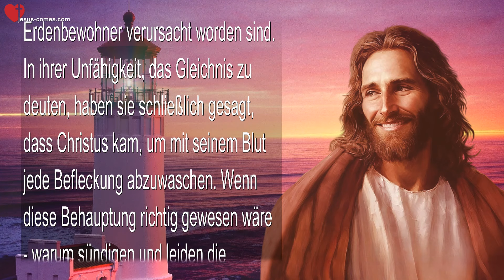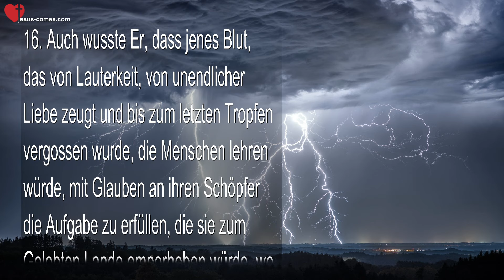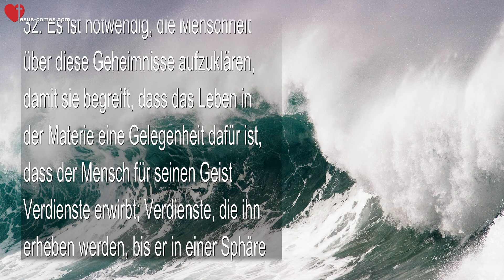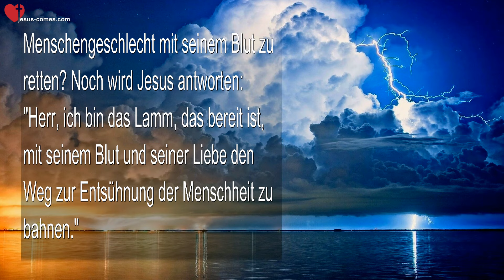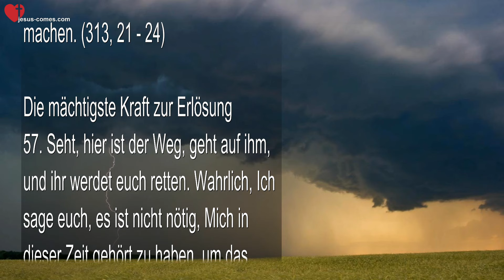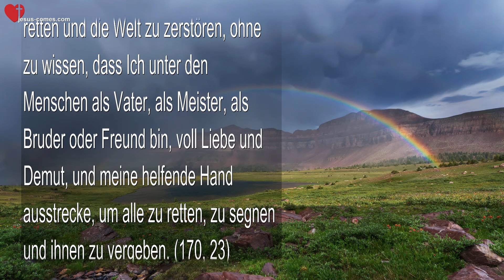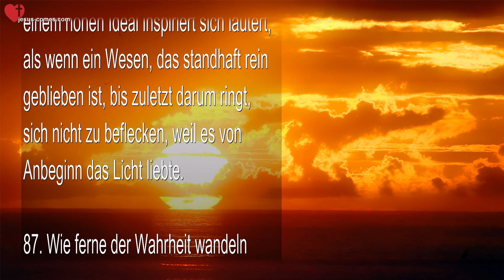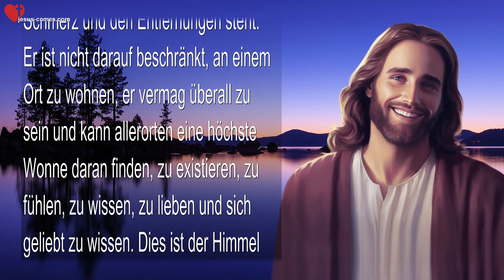Rettung, Erlösung und ewiges Heil... Korrektur falscher Vorstellungen ❤️ Das 3. Testament Kapitel 31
Das 3. Testament in verschiedenen Sprachen...

Rettung, Erlösung und ewiges Heil

DAS DRITTE TESTAMENT
Offenbarungen Jesu Christi
Kapitel 31

Die Korrektur falscher Vorstellungen über die Erlösung

So spricht der Herr:

1. Viele Menschen waren der Auffassung, dass alle Tränen dieser Welt durch die Sünde der ersten Erdenbewohner verursacht worden sind. In ihrer Unfähigkeit, das Gleichnis zu deuten, haben sie schließlich gesagt, dass Christus kam, um mit seinem Blut jede Befleckung abzuwaschen. Wenn diese Behauptung richtig gewesen wäre – warum sündigen und leiden die Menschen auch weiterhin, obwohl jenes Opfer bereits vollbracht wurde?

2. Jesus kam zur Erde, um den Menschen den Weg zur Vollkommenheit zu zeigen – einen Weg, den er mit seinem Leben, mit seinen Taten und seinen Worten lehrte. (150, 43 - 44)

3. Ihr alle werdet das Ziel erreichen durch die Erfüllung eurer Aufgabe. Ich habe euch meine Lehren, die unerschöpflich sind, deshalb gegeben, damit ihr auf der Stufenleiter eurer Entwicklung emporsteigt. Nicht mein Blut ist es, das euch errettet, sondern mein Licht in eurem Geist wird euch erlösen. (8, 39)

4. Ein neues Kreuz wird Mir in der Dritten Zeit zuteil werden. Dieses wird den sterblichen Augen nicht sichtbar sein, doch von seiner Höhe herab werde Ich der Menschheit meine Liebesbotschaft senden, und mein Blut, welches die geistige Essenz meines Wortes ist, wird in Licht für den Geist verwandelt werden.

5. Jene, die Mich seinerzeit richteten, bringen heute den Herzen der Menschen mit ihrem Geiste reuevoll das Licht, um ihre Fehler wieder gutzumachen.

6. Damit meine Lehre über die Schlechtigkeit der Menschen triumphiert, muss sie zuvor wie Christus an der Martersäule gegeißelt und verspottet werden. Aus jeder Wunde muss mein Licht strömen, um die Finsternis dieser Welt ohne Liebe zu erhellen. Es ist notwendig, dass mein unsichtbares Blut auf die Menschheit niederfällt, um ihr erneut den Weg zu ihrer Erlösung zu zeigen. (49, 17 - 19)

7. Ich sage euch nochmals, dass in Mir die ganze Menschheit gerettet werden wird. Jenes auf Golgatha vergossene Blut ist Leben für jeden Geist. Doch es ist nicht das Blut an sich, da es in den Staub der Erde fiel, sondern die Göttliche Liebe, die in ihm symbolisiert ist. Wann immer Ich zu euch von meinem Blute spreche, wisst ihr nun, was es ist und welche Bedeutung es hat.

8. Viele Menschen haben ihr Blut im Dienste ihres Herrn und aus Liebe zu ihren Mitmenschen vergossen, doch dieses hat nicht die Göttliche Liebe verkörpert, sondern nur die geistige, menschliche.

9. Das Blut Jesu jedoch verkörpert die Göttliche Liebe, denn es gibt keinerlei Makel an ihm. Im Meister war niemals eine Sünde, und er gab euch sein Blut bis zum letzten Tropfen, um euch begreiflich zu machen, dass Gott alles für seine Geschöpfe ist, dass Er sich ihnen völlig hingibt, ohne Vorbehalte, weil Er sie unendlich liebt.

10. Wenn der Staub der Erde jene Flüssigkeit aufsaugte, welche im Körper des Meisters Leben war, so geschah es, damit ihr begreifen solltet, dass meine Lehre das Leben der Menschen durch die göttliche Bewässerung mit seiner Liebe, Weisheit und Gerechtigkeit fruchtbar machen musste.

11. Die Welt – ungläubig und skeptisch gegenüber den Worten und Beispielen des Meisters – bekämpft meine Lehre und sagt, das obwohl Jesus sein Blut vergoss, um die Menschen vor der Sünde zu retten, die Welt nicht gerettet wurde; dass sie täglich mehr sündigt, obwohl sie entwickelter ist.